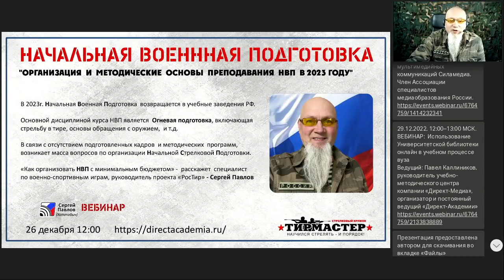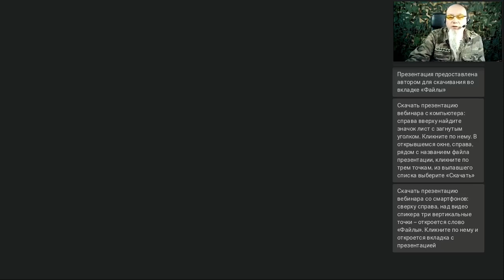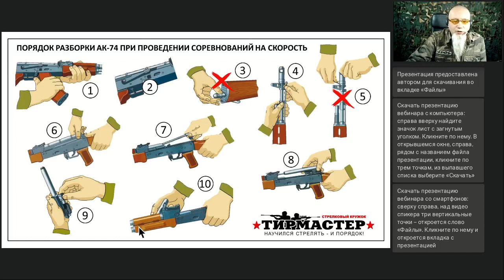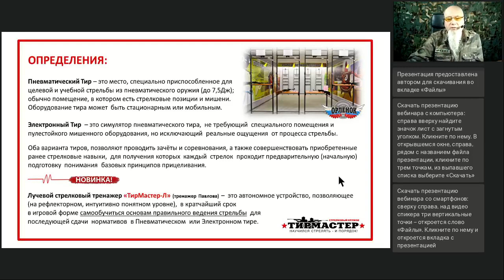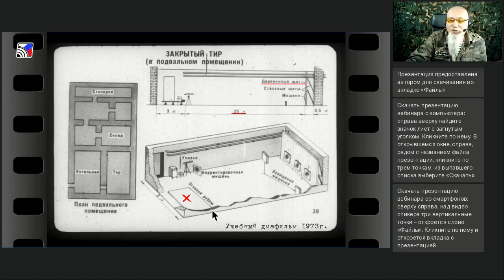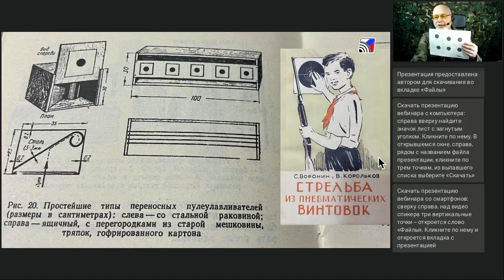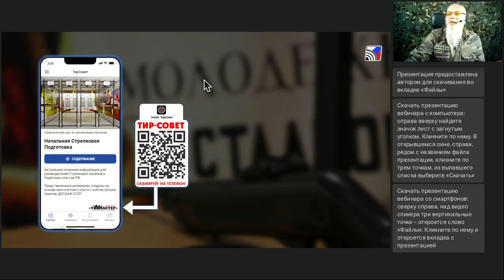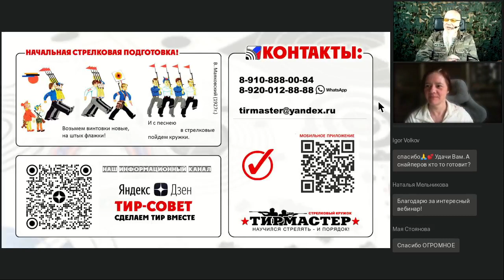Организация и методические основы преподавания начальной военной подготовки в 2023 году как организо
Вебинар
Организация и методические основы преподавания начальной военной подготовки в 2023 году
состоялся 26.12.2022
Ведущий вебинара:
Сергей Павлов, специалист по военно-спортивным играм, руководитель проекта «РосТир»

С 2023 г. Начальная военная подготовка возвращается в учебные заведения. Основной дисциплиной курса НВП является огневая подготовка. В связи с отсутствием подготовленных кадров, и утверждённых методических программ, возникает масса вопросов по организации начальной стрелковой подготовки. Это вопросы и будут рассмотрены на нашем вебинаре.